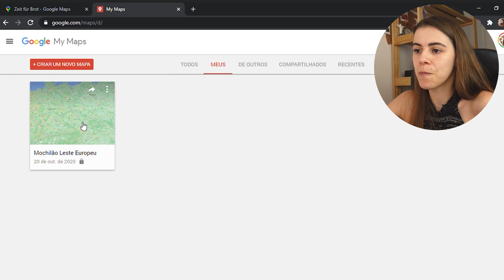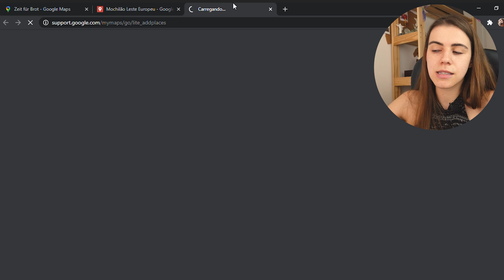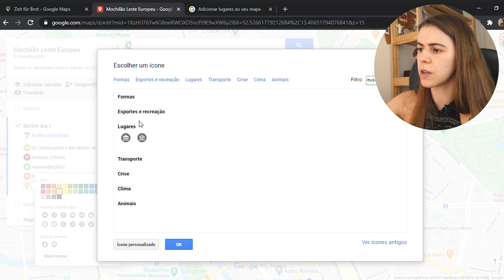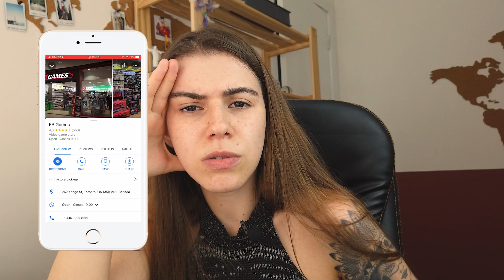Como usar o Google Maps na Viagem e para fazer o Roteiro?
Um vídeo beem no estilo tutorial para te ajudar a usar o GoogleMaps da melhor forma! Não só durante a sua viagem, para encontrar lugares, mas também antes da viagem quando você está montando o roteiro dia a dia. O Google Maps conta com o MyMaps, ferramenta sensacional pra você pontuar todos os lugares, restaurantes, pontos turísticos e o que mais você quiser marcar no seu mapa! espero que esse vídeo te ajude, não esqueça de deixar o like s2

uso a Wise para trocar e levar dinheiro pro exterior, crie sua conta usando o meu link e ganhe a primeira taxa de transferência de até 500 libras gratuitamente *A isenção de taxas é aplicada às taxas operacionais da Wise e não aos impostos sobre remessas internacionais.

minha indicação de agência de intercâmbio, fala com elas por esse

ganhe 10 euros de desconto na primeira compra de passagem aérea, de trem ou ônibus pela Europa usando o meu link no OMIO

crie sua conta bloqueada na alemanha usando o meu link para garantir desconto: